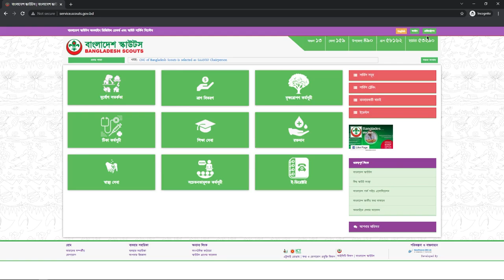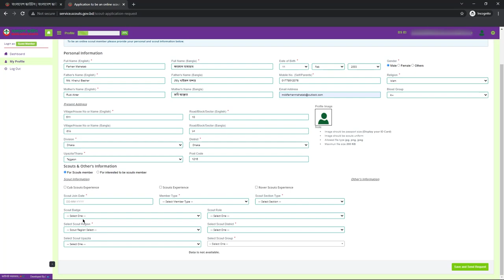Bangladesh Scouts Official Registration (Air Wing Edition) 🛩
Our Official

► Copyright